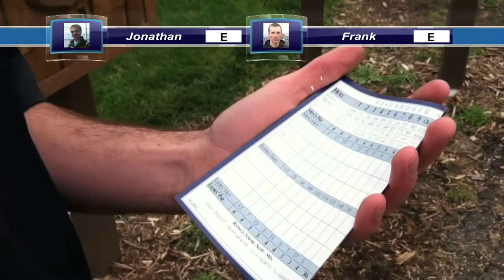Golf Ethics- 1080p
This is an ethics video based around the game of golf.  It is designed to help educate people and to provide many talking points during the discussion.
**Please note, the people in this video do not act this way in real life.**